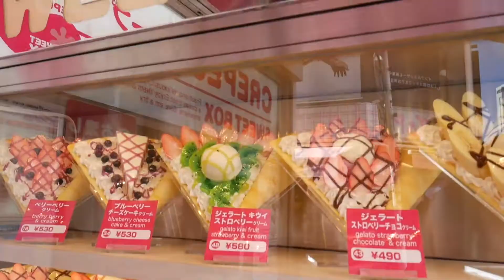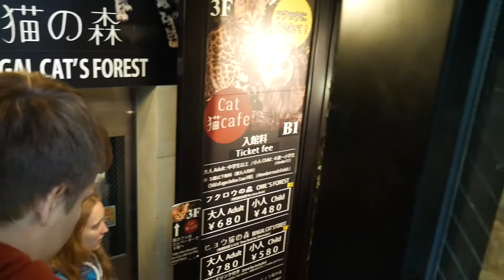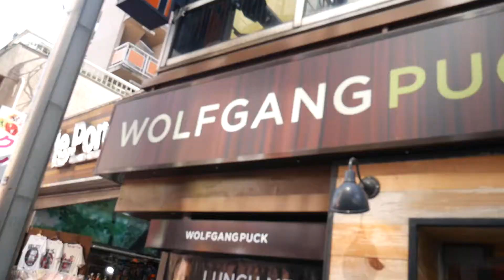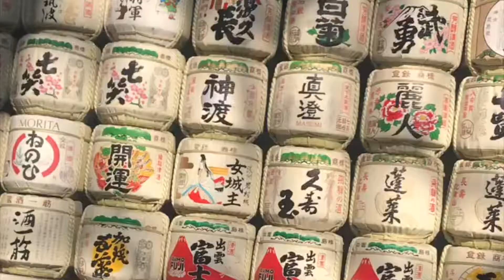FUN THINGS TO DO IN JAPAN (VLOG #3) Harajuku, Maid Cafe, Meji Shrine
HEY GUYS! Sorry it's been a while but I'm back!
We had so much Fun this day and I was EXHAUSTED
You Guys have to See these places Though ! 😩🙌🏽
Harajuku, Meji Jingu Shrine, Akihabra Maid Cafe